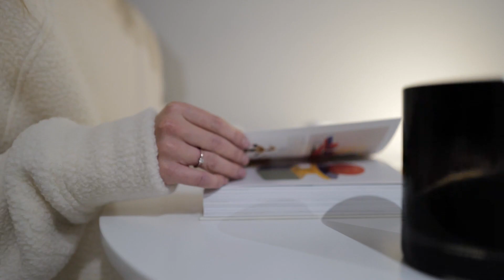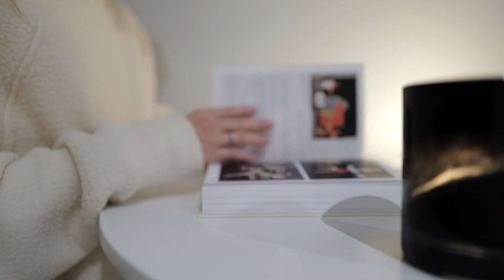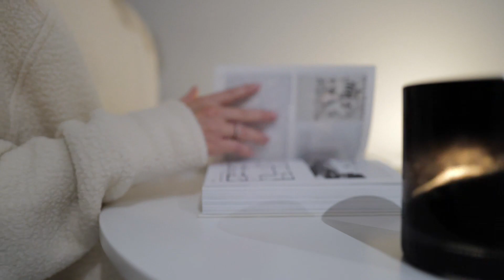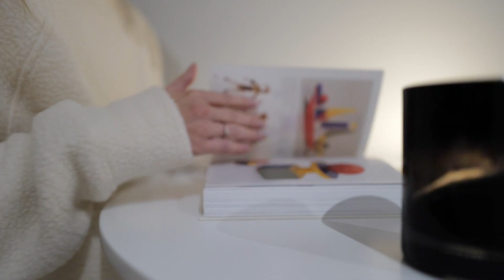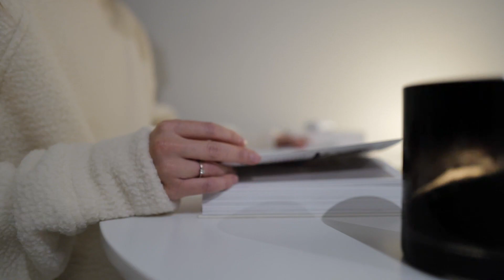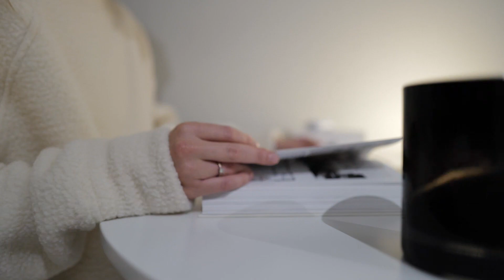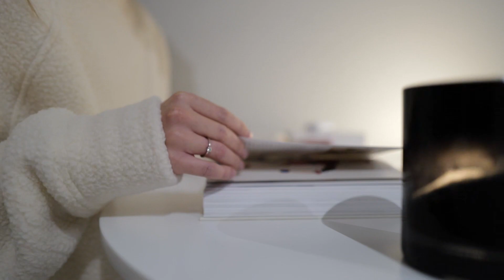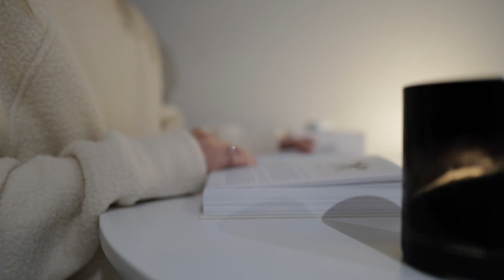Acoustic Guitar Music for Studying & for Reading | Relaxing Guitar Music for Stress Relief 1 Hour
This is beautiful acoustic guitar music for studying & for reading. Relaxing guitar music for stress relief 1 hour.